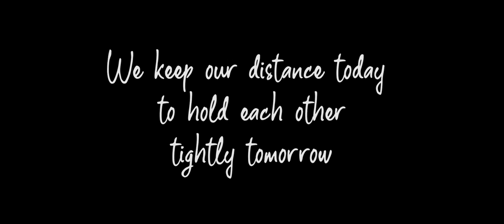Hallelujah - Cover By Marte!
Original By Leonard Cohen

Cover By Marte

Hello people hope you're all doing great!!!
I've been invited some months ago, from Marte, who is a local musician and even the mind behind this project, to play bass on a video project which was originally meant for the "World Environment Day", a topic that made jump on this train straight away, but considering what is happening right now, worldwide, with the "Corona Virus" (Covid - 19) , we decided to re-adapt it for the current situation. With this video we want to share a message of hope, and that is why I'm inviting all of you to share it with your family and friends.
A special thanks goes to Marte for his incredible work and for inviting me on this project, and of course a special thanks goes to all the staff.

Written and Directed By Massimiliano Gallo
Photography Director: Andrea Sardo
Operators: Gero Bellavia, Gianmarco Conte
Shooting studio: The Factory Garage
Video Production: Riflessi Studios, Massimiliano Gallo
Editor: Massimiliano Gallo
Music Production:  Massimiliano Gallo, Marco Lisci
Musicians: Massimiliano Gallo, Marco Lisci, Andrea Sardo, Angelo Bissanti
Make Up: Nefertiti Burgio
Stage assistant: Maria Chiara Sanfilippo